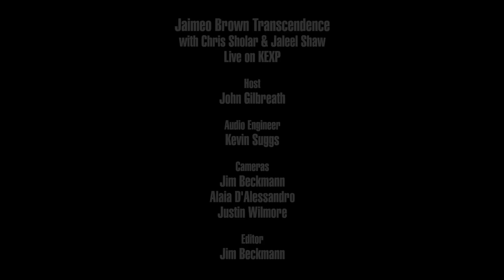Jaimeo Brown Transcendence - Happy Serving (Live on KEXP)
presents Jaimeo Brown Transcendence, featuring Chris Sholar and Jaleel Shaw, performing "Happy Serving" live in the KEXP studio. Recorded October 28, 2016.

Host: John Gilbreath
Audio Engineer: Kevin Suggs
Cameras: Jim Beckmann, Alaia D'Alessandro & Justin Wilmore
Editor: Jim Beckmann